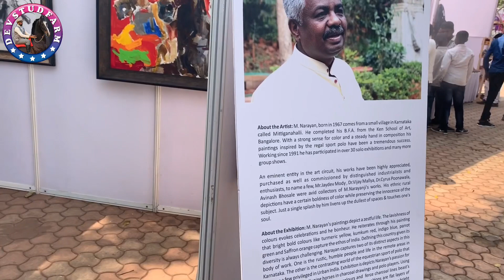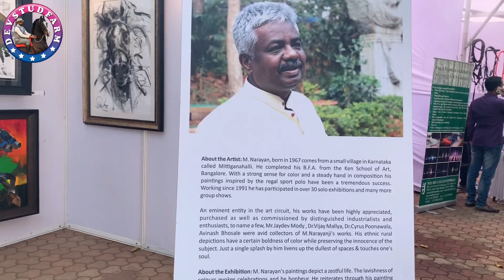Horse art gallery / beautiful paintings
जानिए मारवाड़ी घोड़ों की हिस्ट्री (history)- DEV STUD FARM